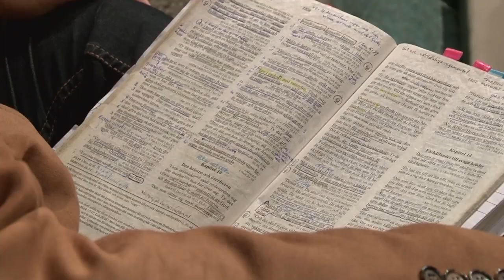Romarbrevet 12 Del 4 Att tjäna med våra gåvor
Samtalsprogram med Gunnar Bergling
Han talar om att min förmåga är de andra till hjälp.
Han talar utifrån Romarbrevet 12